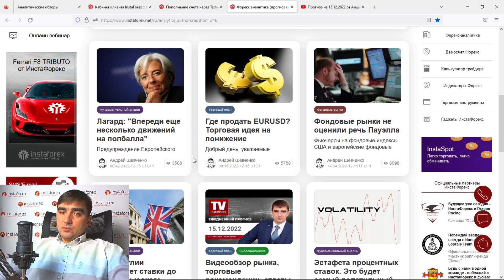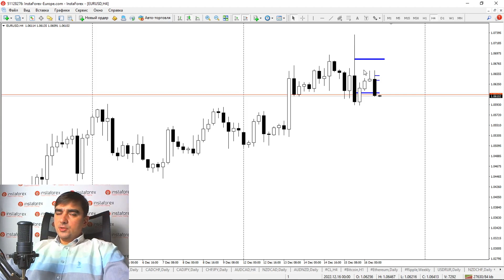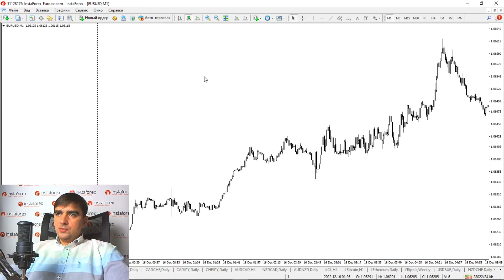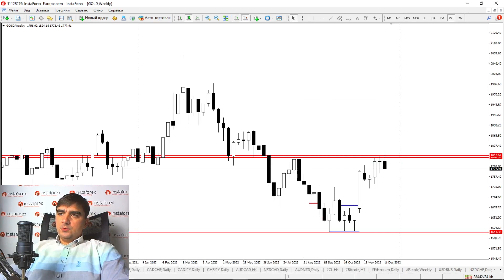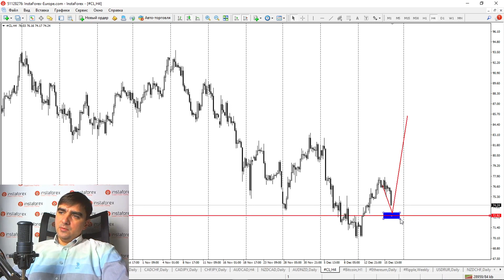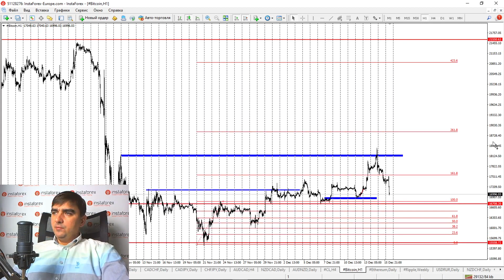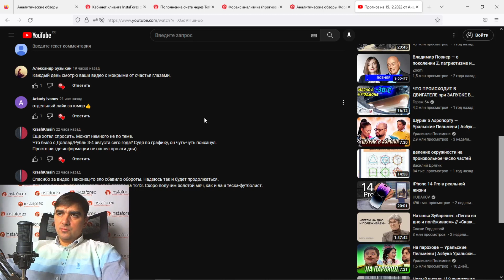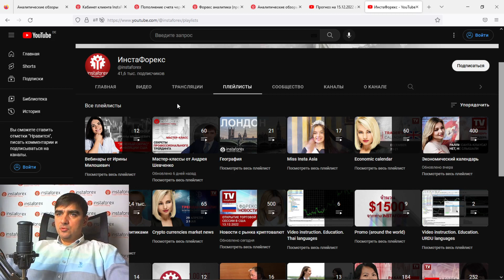Форекс обзор 16 декабря 2022